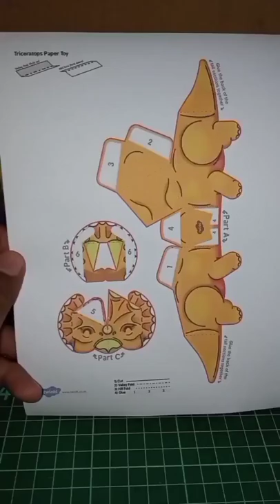Papercraft Triceratops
kalian bisa mendapatkan pola nya disini ya